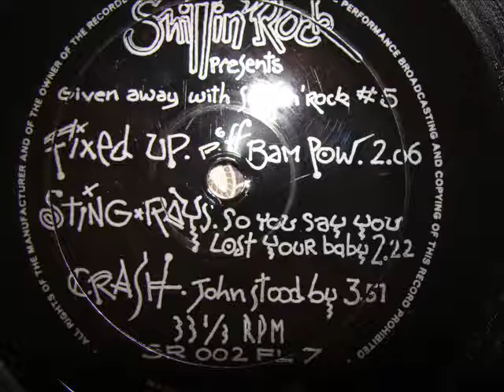The Stingrays So you say you lost your baby